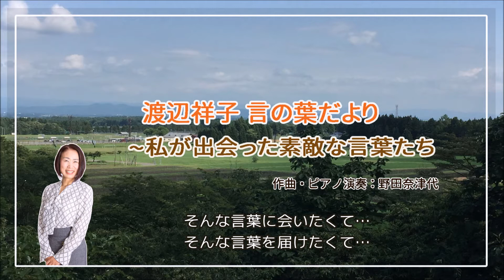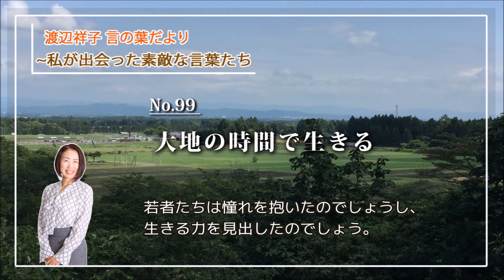渡辺祥子 言の葉だより No.99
「大地の時間で生きる」
仙台市に拠点を置く一般社団法人ReRoots(リルーツ)代表の広瀬剛史さんの言葉です。
（※ReRootsは東日本大震災をきっかけに大学生が中心となり組織された、被災地の農業支援団体）
‹2019年2月25日配信の文字版言の葉だよりを再構成し音声化›

＊過去の携帯メルマガ『言の葉だより』アーカイブ
（現在も毎週月曜朝に配信中）

音声版『言の葉だより』（2020年8月10日スタート）は毎週月曜の朝8時に配信しています！！

この配信は、2008年8月8日から今現在も続いている、携帯メルマガ『言の葉だより』の音声版です。現在も新規で更新し続けていますが、720を超えるアーカイブをスタート地点に遡り、今必要と思われる言葉を取り上げ、若干の修正を加えて音声化しています。
音声版も、文字版も、皆さんの側に携えて頂けたら嬉しいです。

※携帯版配信登録（無料：スマホなど携帯電話からしか登録出来ません）
下記のアドレスに、空メールをお送り下さい。
（完了メールが届かない方⇒メールフィルター機能を設定されている場合があります。
それぞれのキャリアの手順に従い、下記アドレスからのメールを受信許可してください。